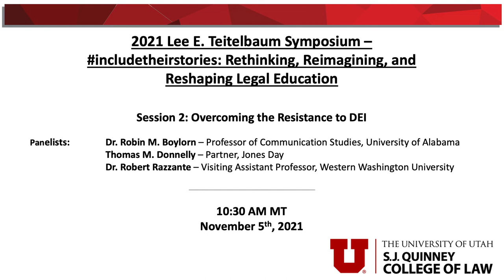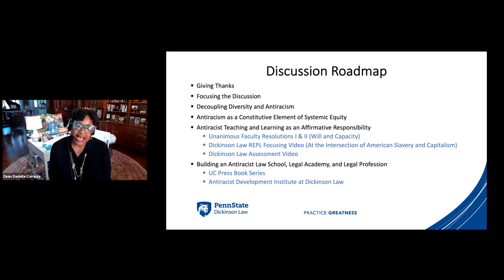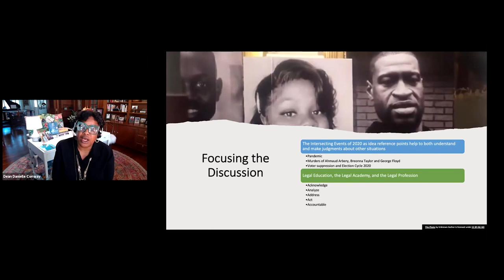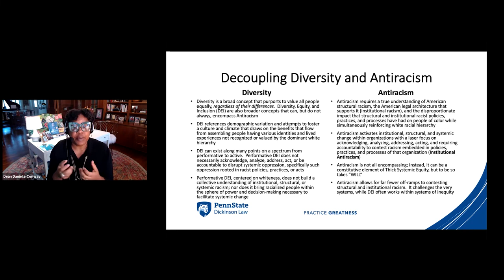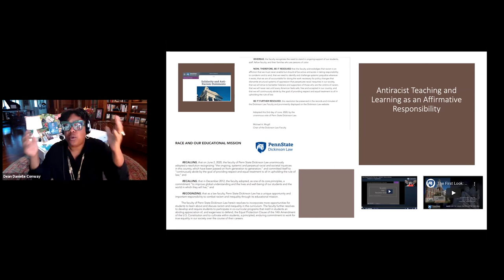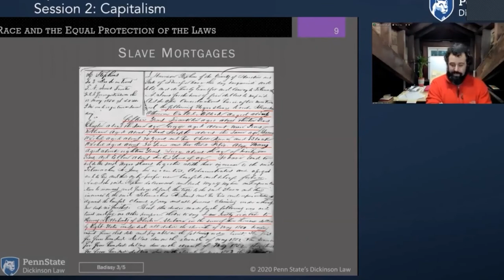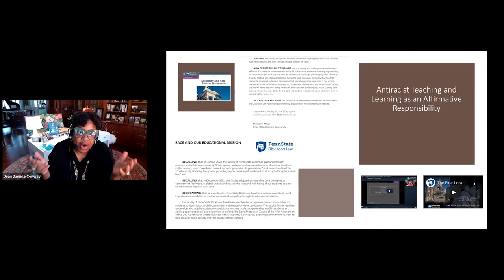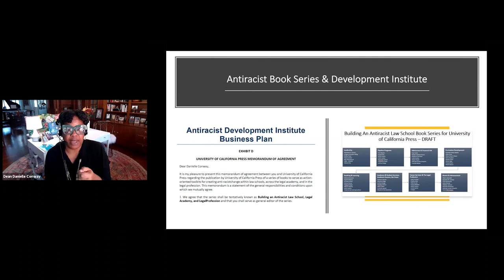2021 Lee E. Teitelbaum Symposium - Day 1, Keynote Address by Dean Danielle M. Conway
2021 Lee E. Teitelbaum Symposium – includetheirstories: Rethinking, Reimagining, and Reshaping Legal Education

2021 Lee E. Teitelbaum Law Review Symposium Keynote Address

Keynote Speaker:
Dean Danielle M. Conway
Professor of Law, PennState Dickinson Law